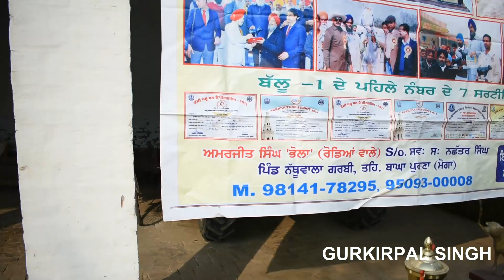Interview with owner of Best Nili Ravi Bull from Punjab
This video features Interview with owner of Best Nili Ravi Bull from Punjab.